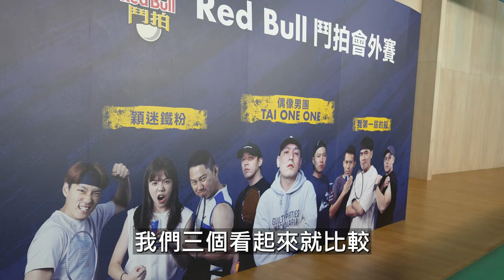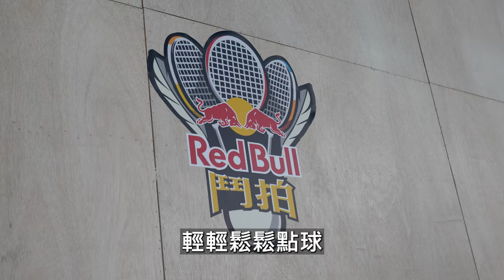挑戰！！玖壹壹 & 欸你這週要幹嘛 首次參加羽球賽拚高下！！贏的PK戴資穎！！ RedBull鬥拍會外賽，我與 @coolmantsai Kai組成最強羽球隊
器材：
Sony A74
Sony A7S2
DJI Mini 3 PRO
GOPRO HERO10